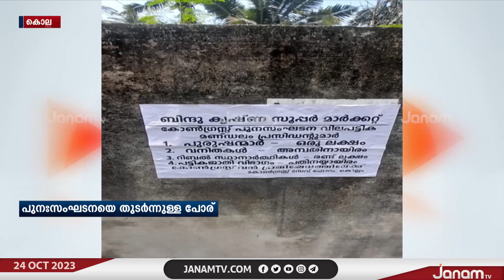മണ്ഡലം പ്രസിഡന്‍റുമാരുടെ പുനഃസംഘടന; ഗ്രൂപ്പ് തർക്കങ്ങൾ പരിഹരിക്കാനാകാതെ കോൺഗ്രസ്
NEWS ANCHOR : VISHNUSARMA